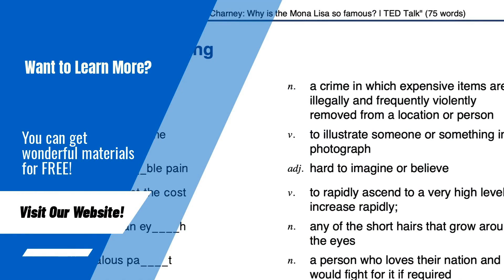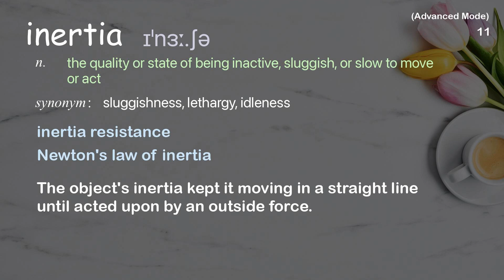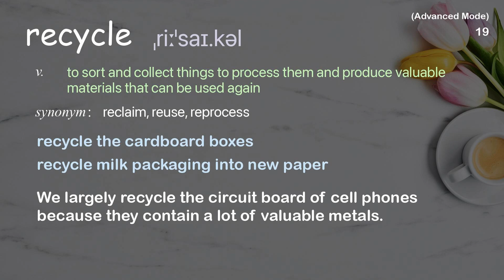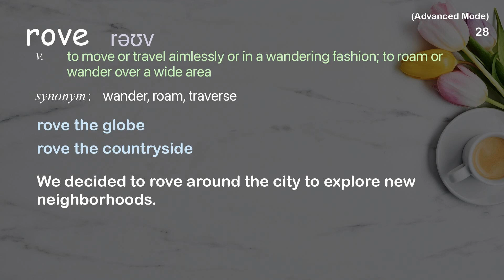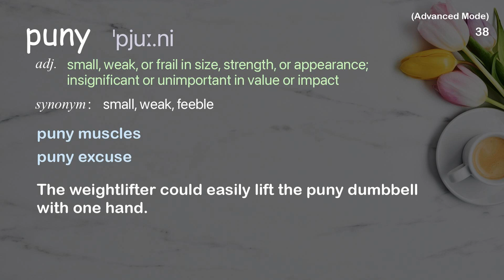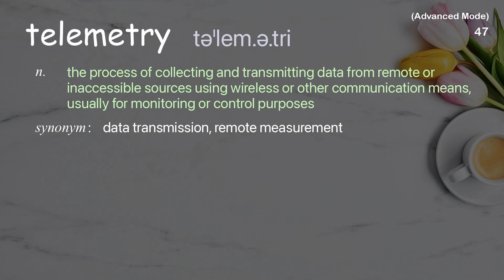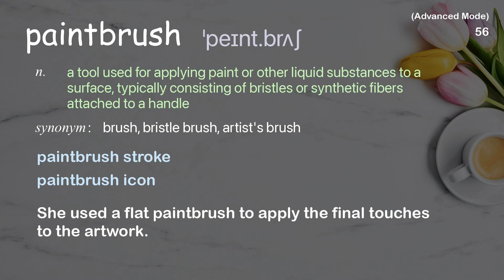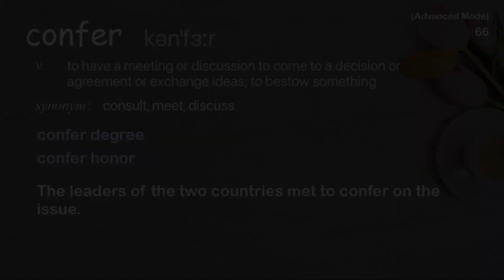66 Advanced Academic Words Ref from "Paul MacCready: Nature vs. humans | TED Talk"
■PLEASE NOTE

■Reference Source
Paul MacCready: Nature vs. humans | TED Talk